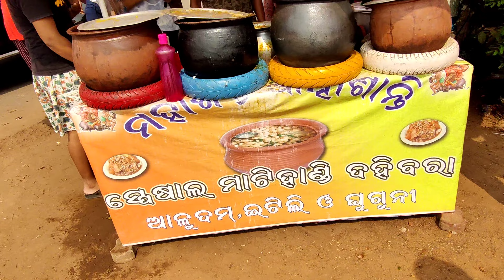MATI HANDI DAHIBARA ALUDAM || FRIEND MANA SAHA || BHUBANESWAR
sakalu sakalu sanga mana saha MATI HANDI DAHIBARA ALUDAM awesome teasty

place -NAKHARA (NH-5)